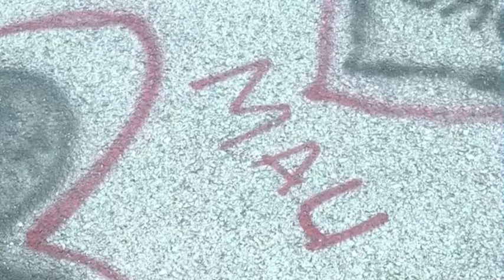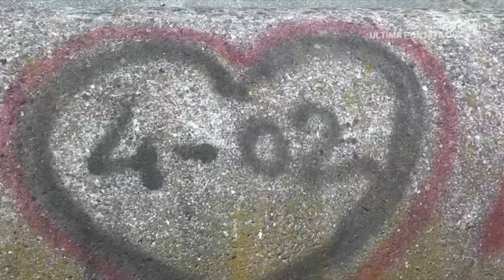Pierina Paganelli: nuova lite tra Louis e Valeria